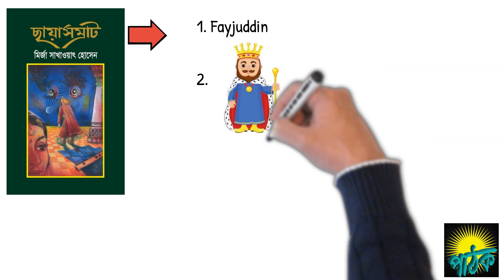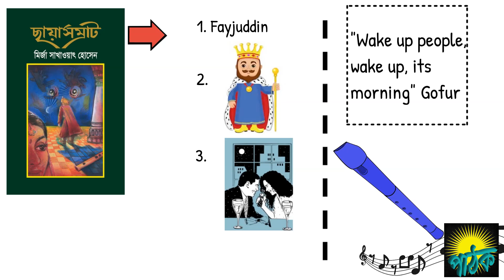Book Review- Episode 2 "ChayaSamrat" "ছায়াসম্রাট" লেখক মির্জা সাখাওয়াৎ হোসেন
Book Review- Episode 2 "Chaya Samrat" By Mirza Sakhawat Hossain "ছায়াসম্রাট" লেখক মির্জা সাখাওয়াৎ হোসেন
এই বইটি খুবি চমৎকার একটি ছোট গল্পের সংকলন।